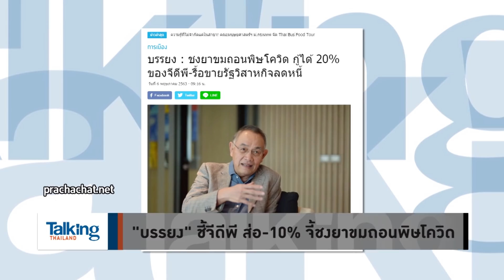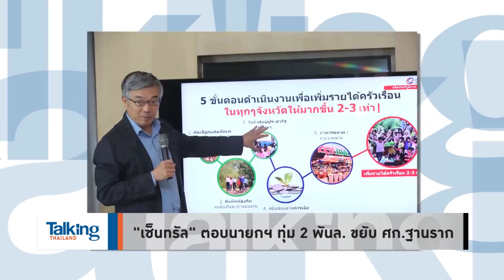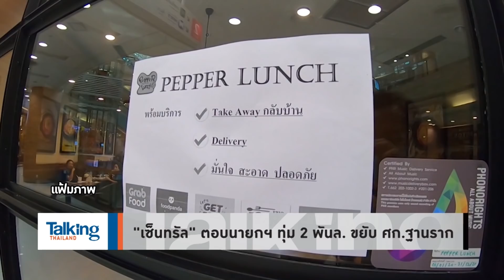Talking Thailand - 'คำผกา' ซัด รัฐประหารปี 2549 ล้มรัฐบาล ปชต. คือต้นเหตุ 'หายนะ' วันนี้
รายการ TalkingThailand ประจำวันที่ 6 พฤษภาคม 2563

“อ.พิชญ์” ชี้ ถ้าบรรดากูรูเศรษฐศาสตร์ อยากส่งเสียงถึงรัฐบาล ควรลงถนนโวยวาย ดีกว่ามาจิบน้ำชามาเสวนา แล้วพูดให้ตัวเองดูมีวิสัยทัศน์

“คำผกา” ก็ทวนความจำ ปี 49 ทำอะไรกัน...ก็เพราะการล้มล้างรัฐบาลประชาธิปไตยไม่ใช่หรือ ที่นำมาซึ่ง “หายนะ” ในวันนี้